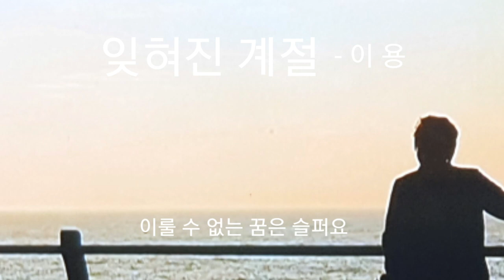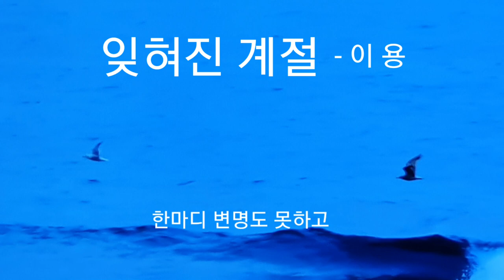☆잊혀진 계절/ 이용, 아이유, 임영웅/테너🎷92